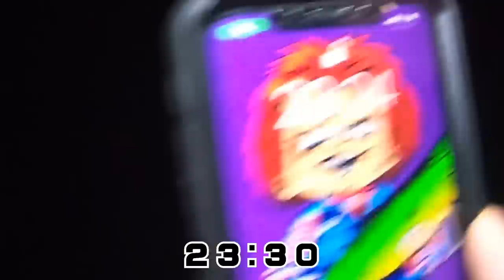【エギング】公式デュエルサポーター実釣！春のデカイカ１キロアップ釣るまで帰れません！雨にも負けず風にも負けず…EPISODE.2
今回の動画は前回に引き続き…春のデカイカ『1キロアップを釣るまで帰れません』企画の後編となります！天候に悩まされ日をまたいだ前編でしたが…後編も同じく悪天候。雨にも負けず…風にも負けず…モチベーションをキープすることも難しい中、公式デュエルサポーターの意地を見せることが出来るのか？

◆関連動画◆
【エギング】1キロアップを釣るまで帰れません！産卵意識のアオリイカ！EPISODE.1

【DUEL】
第２/３/４期DUELサポーター

[MUSIC]
?Artist : Vexcon
?Title : Sunny Days [Outertone Free Release]